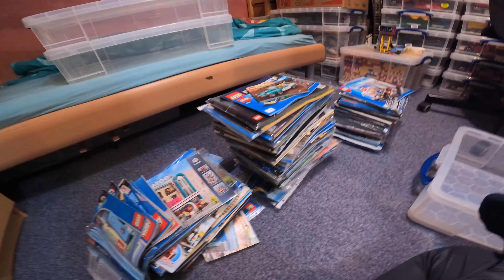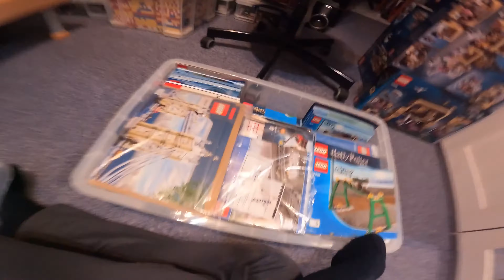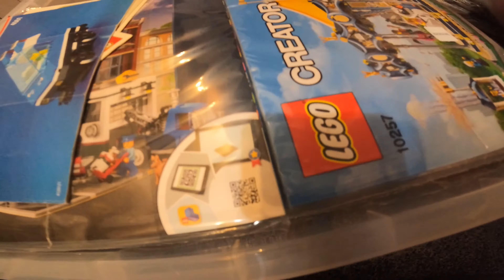Blick hinter die Kulissen: Bauanleitungen Aufräumen/ Umorganisieren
Wenn du über diesen Link beliebige Produkte von Bluebrixx kaufst, bekomme ich eine kleine Provision - für dich bleibt der Preis dabei gleich. Ich würde mich freuen, wenn ihr diese Links benutzen mögt - jeder Euro würde in weiteres Material für meinen Kanal; letztlich also auch in meine Videos - fließen! :-)